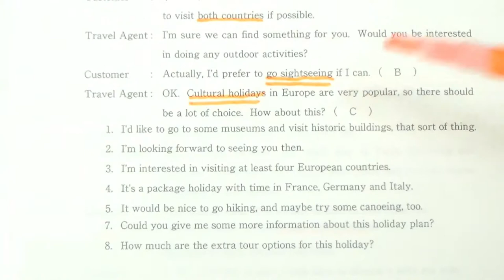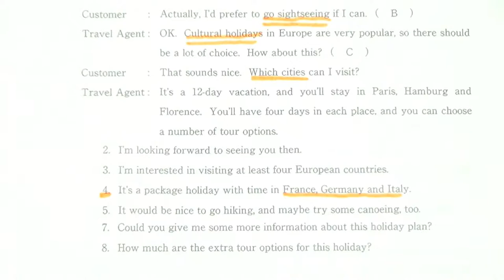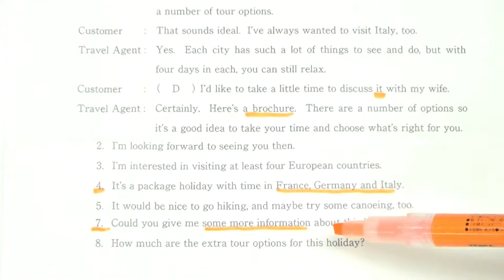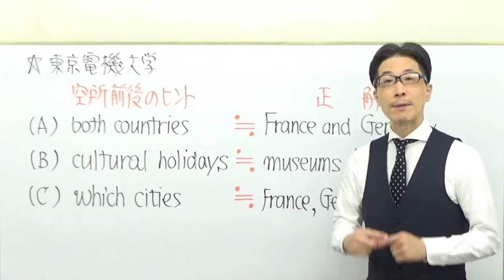【私大英語】3460東京電機大長文読解過去問演習2018工・理工・未来科学部など３